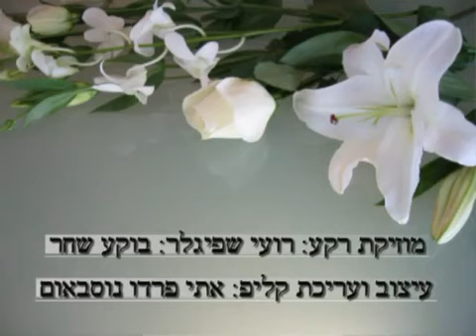Siman She'ela Gallery